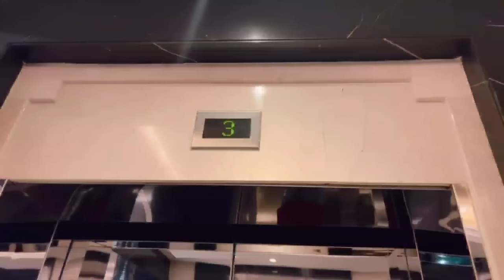Sumitra Ki Didi Ep. 640 | FUNwithPRASAD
CREDITS

ved prajapati
vasanth isaipettai

Video Shoot By - Samraat